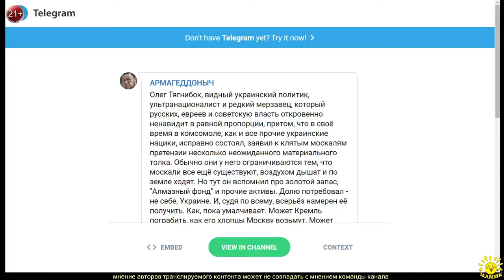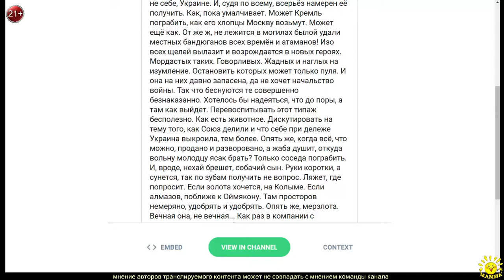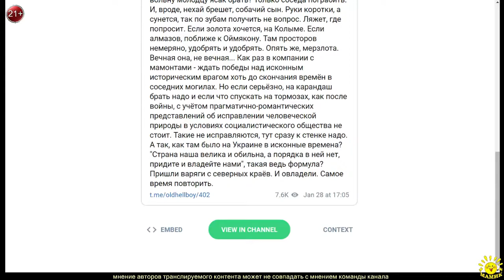Е. Сатановский в ТГ (402)